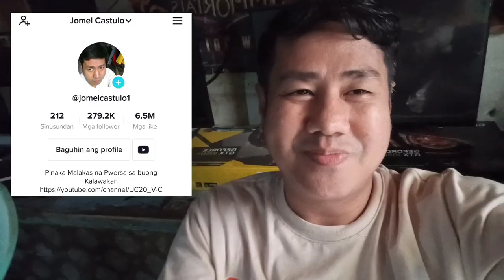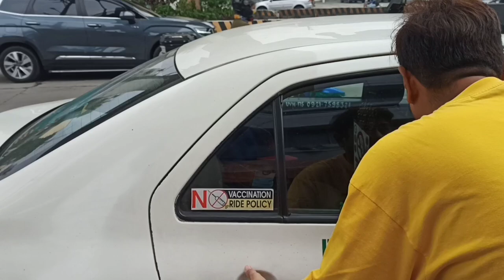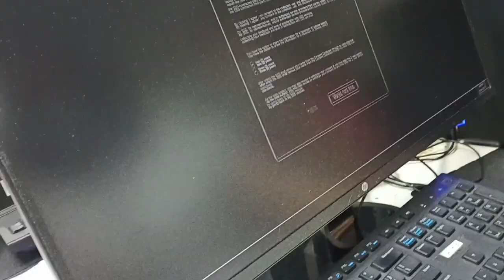SSS I APPLY NEW BPI ACCOUNT NUMBER NI PAPA MAMA MEDYO HIRAP GAWIN SA ONLINE DAMI GAGAWIN UMAGA DAPAT